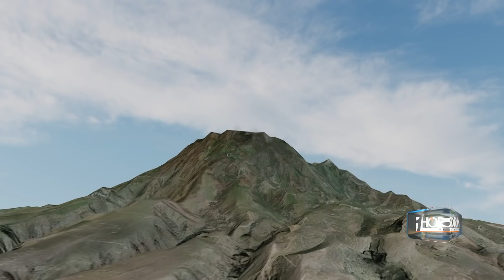ISOSTACIA | 3D | Volcán de La Palma - Canarias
Hoy les explicamos una curiosidad geológica. Estamos en el edificio volcánico. Durante más de 80 días con actividad estromboliana y expulsando ceniza y piroclastos ha crecido una montaña de mas de mil metros sobre el nivel del mar. Y lava, mucha lava.. Las islas Canarias crecen no solo por arriba con el apilamiento de materiales en superficie en cada erupción, sino también por abajo. Se elevan por intrusiones de magma en la base de la corteza, que asciende desde el manto terrestre. Podría ocurrir que la elevación que sufre el edificio volcánico por el empuje del magma, se perdiera al terminar la erupción, pero no, ahí sigue en La Palma. La deformación no ha cambiado a pesar de que todos los demás indicadores si lo hacen…Volvemos a las entrañas de la tierra. En el momento de la erupción, 20 millones de metros cúbicos de magma empezaron a abrirse camino. Primero a 20 km en el manto terrestre, luego a 12 km en la base de la corteza y finalmente a 6 km hasta que salieron a la superficie en cuestión de horas…Por el llamado principio de Isostasia, hay un crecimiento por abajo y la elevación se mantiene como ha ocurrido en los volcanes de El Hierro. Ahora habrá que analizar todos los datos para confirmar esta “otra forma” de crecer de la isla de La Palma